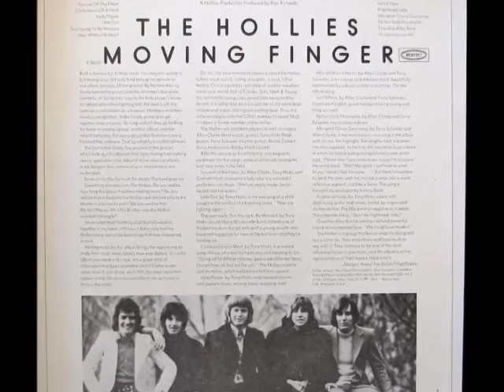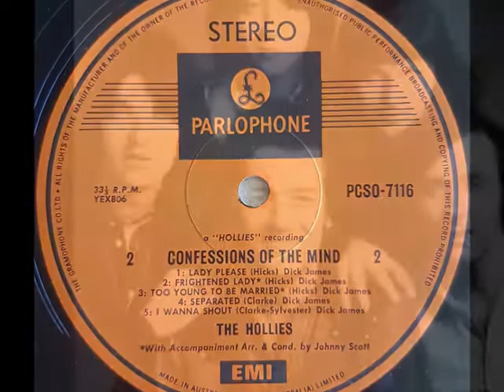The Hollies "Frightened Lady"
From their 1970 album "Moving Finger"

Allan Clarke – lead vocals, guitar
Tony Hicks – guitar, vocals
Terry Sylvester – guitar, vocals
Bernie Calvert – bass
Bobby Elliott – drums